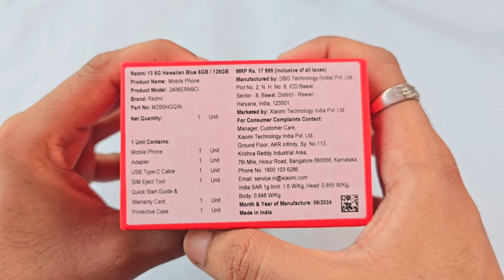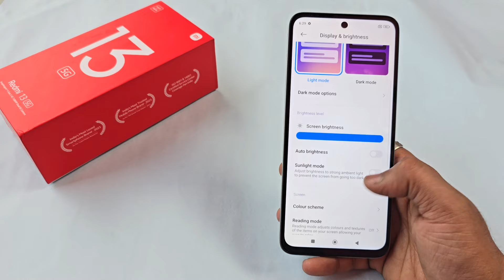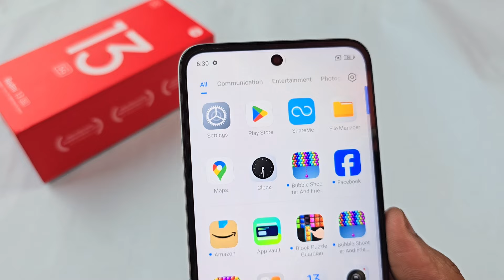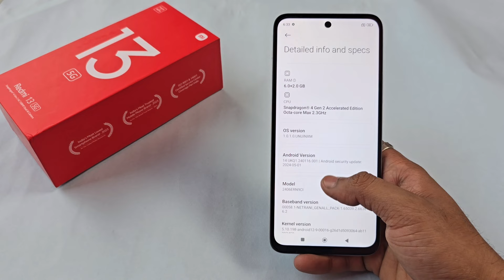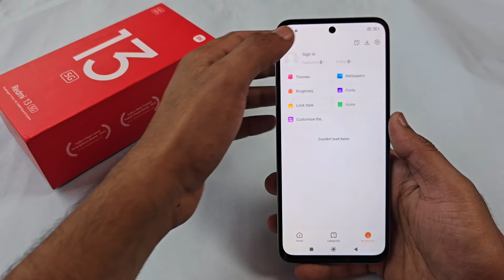Redmi 13 5G 6GB/128GB Unboxing Amazon Sale Unit - New Budget King 2024 ?